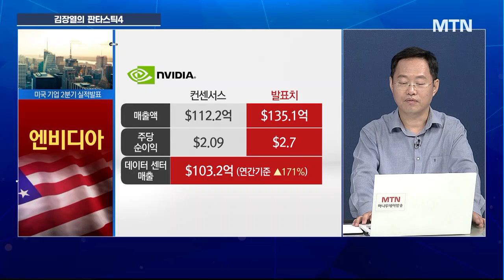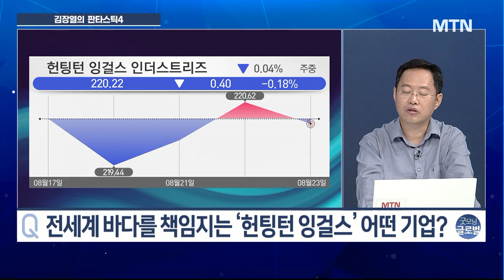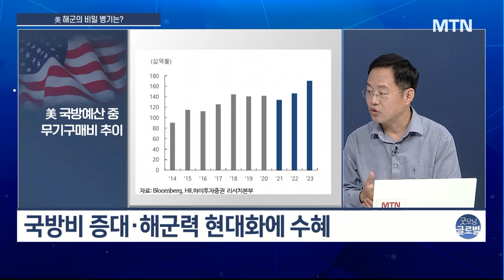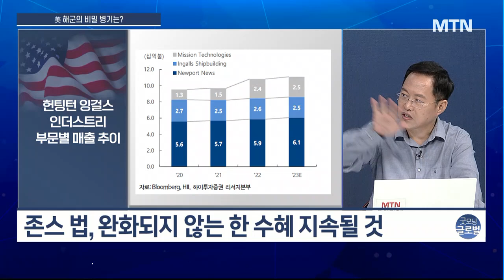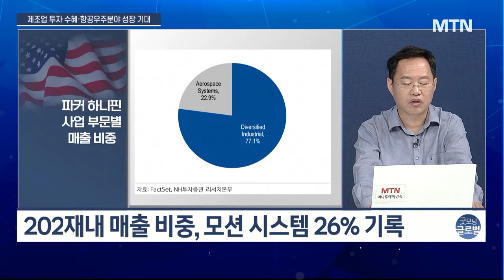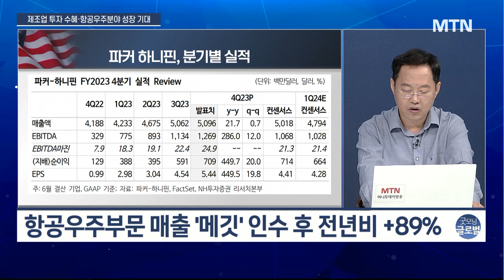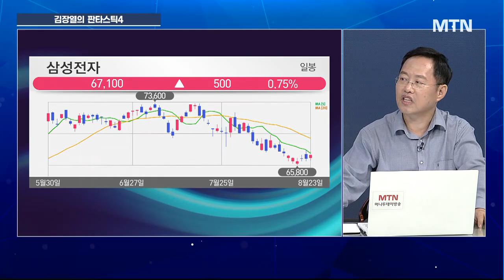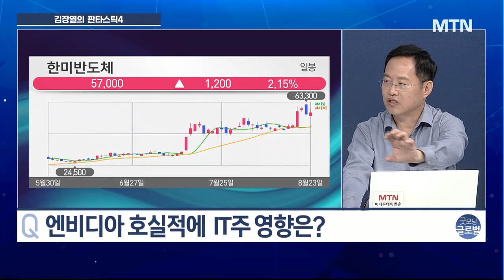[김장열의 판타스틱4] 엔비디아發 AI 불 붙나? '코스피 2%·삼성전자 3%·SK하이닉스 5%' 나와야 가능! / 머니투데이방송 (증시, 증권)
08/24 굿모닝 6:00 글로벌

▶ 전세계 바다를 책임지는 ‘헌팅턴 잉걸스’ 어떤 기업?
- 美 '노스럽그러먼'의 자회사, 군함 건조에 특화
- 헌팅턴 잉걸스 산하의 뉴포트뉴스 조선소 보유
- 美 해군 니미츠급 항공모함 55% 매출 비중

▶ 세계 1위 모션 제어 기업 ‘파커 하니핀’은?
- 제조업 투자 증가와 M&A 성과 기대
- 2022년 매출 산업재 77.1%·항공우주 22.9%
- 산업재내 매출 비중, 모션 시스템 26% 기록

▶ 영역 넓혀가는 ‘파커 하니핀’…상승 기대해도 될까?
- 파커 하니핀, 항공우주 부문 매출 성장세 주목
- 항공우주부문 매출 '메깃' 인수 후 전년비 +89%
- 모션 컨트롤 분야, 시장 선도…항공우주 사업 강화